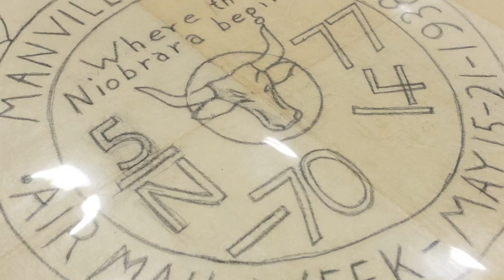A Stitch in Time Preview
Chadron State College Marketing Coordinator Tena Cook, Associate Professor in Social Science Dr. David Nesheim, and Family and Consumer Sciences Professor Dr. Kim Madsen teamed up for “A Stitch in Time,” a panel discussion about Air Mail Week in 1938 and a commemorative quilt constructed by Cook’s grandmother during a Graves Lecture Oct. 26, 2021.

Director: Daniel Binkard
Editor: Josh Mindemann
Special Thanks: Tena Cook, David Nesheim, Kim Madsen, Shawn Hartman